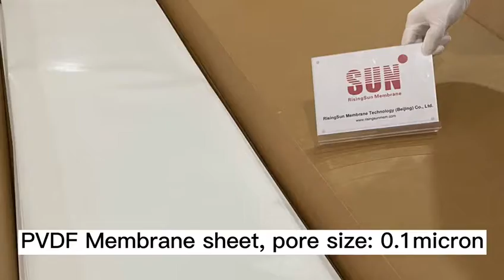RisingSun Membrane, Assemble Flat type MBR module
We, RisingSun Membrane produce submerged flat type MBR module for wastewater treatment.
Membrane bioreactor (MBR) is the combination of a membrane process like microfiltration or ultrafiltration with a biological wastewater treatment process and the activated sludge process.
We have three types membrane area size, 0.5 /0.8 /1.6 m2.
Membrane material: PVDF
Pore size:0.1micron.
Flux rate: 16-28LMH.
Our MBR module is similar like Kobuta, Toray.
Till now, we have done many projects around the world.